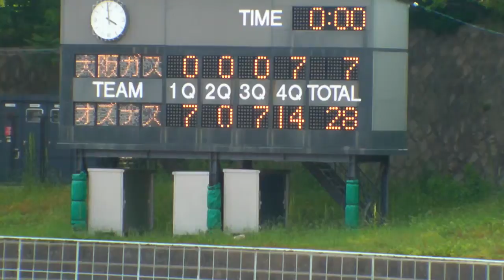20140517 4038 OSNAS Win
2014春 Xリーグ Div.3
大阪ガススカンクス　vs 加古川オズナス　戦 at 王子st